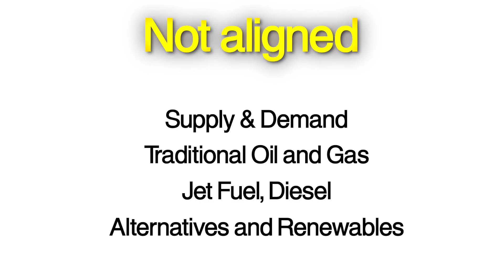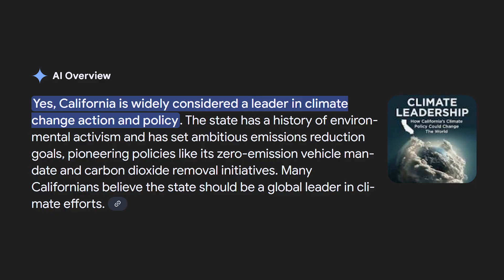Why is California IMPORTING Oil While Sitting on Massive Reserves?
California is facing an energy catastrophe that NO ONE is talking about! We went from 20 oil refineries in the early 90s to just 9 today - and experts predict we'll have ONLY ONE by 2040.

Meanwhile, 40 million Californians drive 36 million vehicles daily. This is the energy supply-demand disaster you NEED to know about!

In this video we talk about:
1. Why California sits on the world's largest oil reserves but CAN'T access them
2. The hidden truth about importing oil from 40 days away (massive emissions!)
3. How pipeline infrastructure is about to COLLAPSE
4. Why electricity alternatives aren't ready to replace oil
5. The shocking policy failures creating this crisis

This isn't just about gas prices - it's about California's entire energy future and the ripple effects across America. The data is alarming, and the solutions are being blocked by politics over policy.